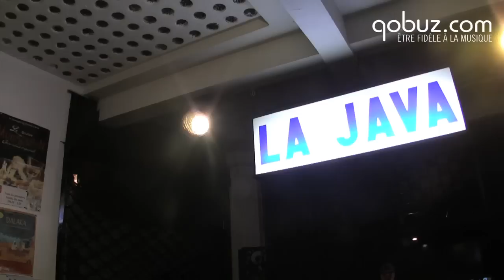Arlt fait la Java!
L'ovni survole la chanson en français depuis quelques semaines. Son nom, Arlt. Un binôme fait de(ux) voix et de guitares qui publie La Langue, son premier recueil de chansons nues.

Est-ce l'antidote à la fameuse nouvelle scène française ? L'onguent suprême pour guérir les plaies de cette appellation pochette-surprise et des figurants concaves qui la remplissent... Eloïse Decazes et Sing Sing sont Arlt. En publiant leur premier album, La Langue sur le label Almost Musique, le duo offre à la chanson en français de (re)vivre son âge de pierre. On écoute les mots ; leurs sons surtout. Avec Arlt, less is (évidemment) more, comme disent les Anglo-saxons. Certains parlent déjà du retour de la vengeance de la Fontaine et de son Areski. Le jeune Gainsbourg, le Velvet Underground (acoustique et/ou électrique), Will Oldham et plus si affinités... Ils opinent du chef, rappellent la magie d'Au clair de la lune et racontent comment se prépare et se cuisine La Langue.